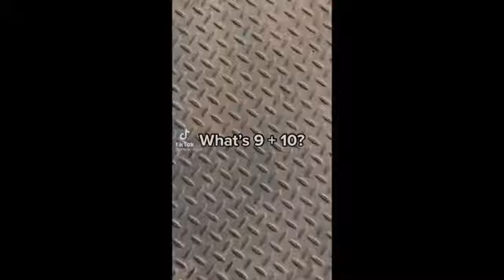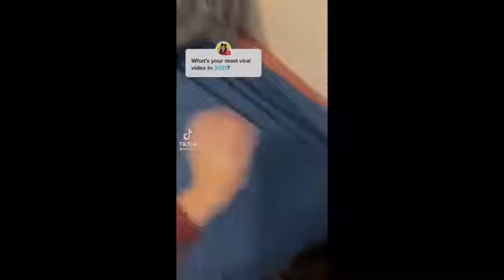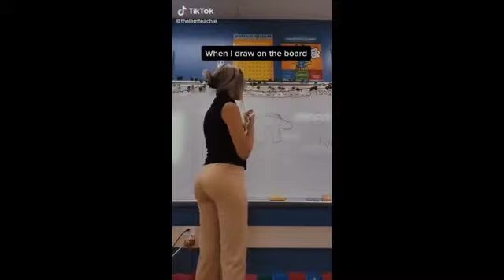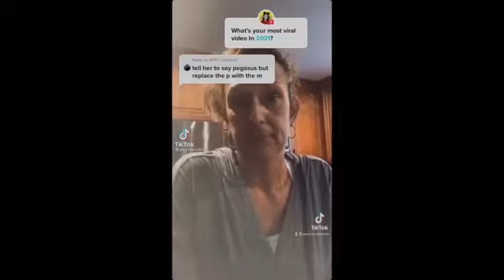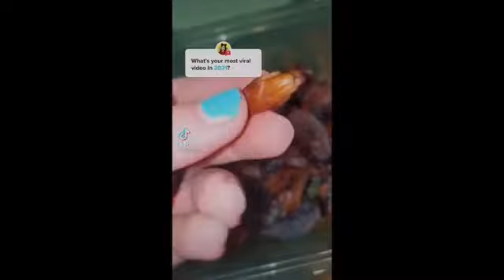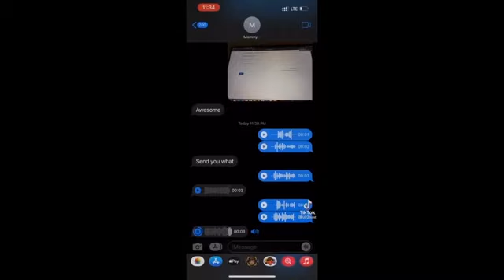Tiktok Which Made My Step Sister Attracted To Me | Most Viewed Tiktok Compilation Videos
Check more trend tiktok dance and challenge also check our tiktok battle compilation dance and best of and most viewed tiktok 2021 New funny